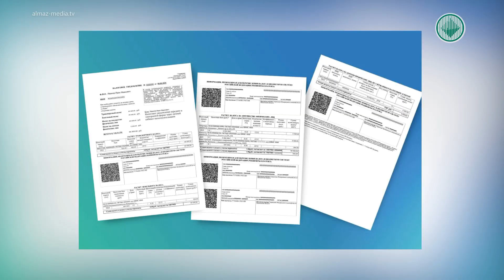ФНС ждет уплату налога на имущество от жителей Мирнинского района